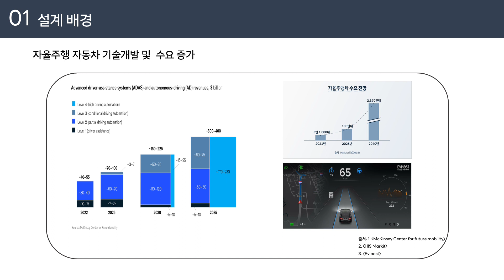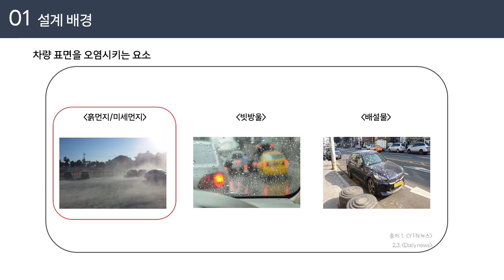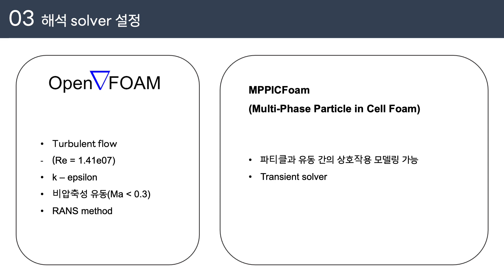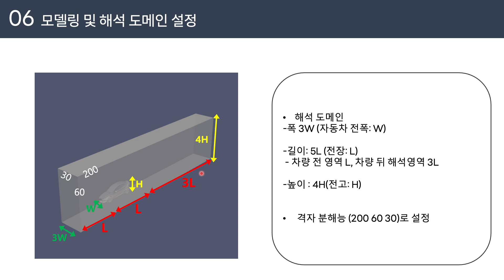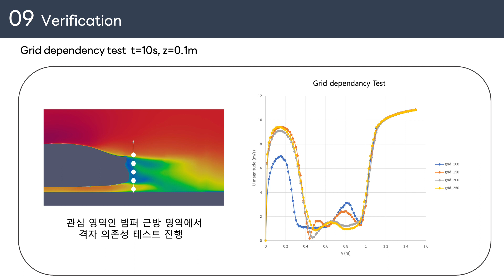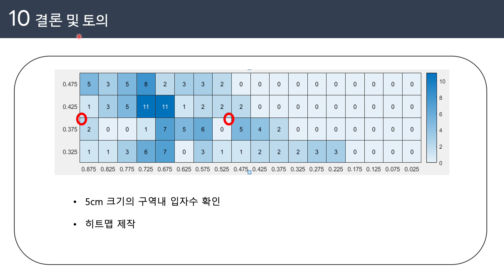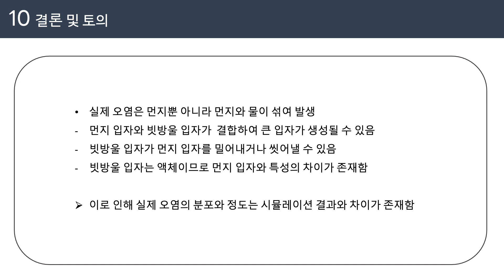이민철 이상우 김주호(OpenFOAM): 유동해석을 통한 차량 센서 위 먼지 적층 최소화